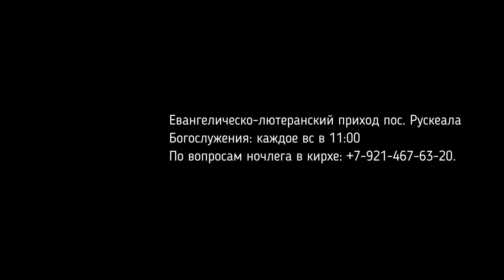РУСКЕАЛА: кирха и гостевой дом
Рускеала - это не только горный парк, но и финский уют и лютеранское гостеприимство. Посетили самую гранитную кирху Карелии. Узнали, почему вода коричневая, кто Иисуса по рюмкам разливает  и где остановиться в Рускеала.

00:00 - превью
00:17 - знакомство с кирхой
02:04 - Богослужебный зал
06:32 - тур по комнатам
07:44 - сауна
08:35 - остатки кирхи

Нас можно поддержать:
Номер карты 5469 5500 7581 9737